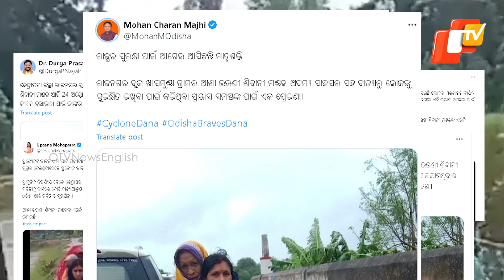Odisha's ASHA Worker Sibani Mandal Defies Cyclone Dana Threat, Saves Seven Precious Lives